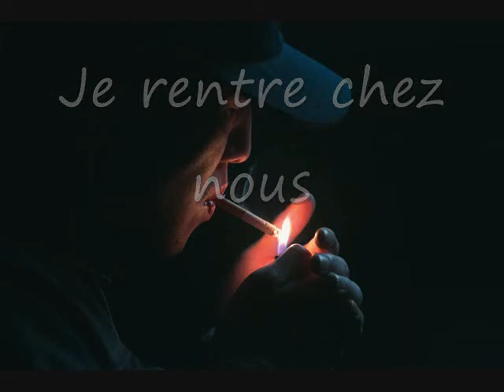" Je rentre chez nous" de Charles Aznavour reprise par Michael Asfahan